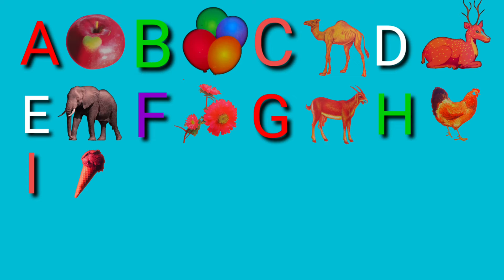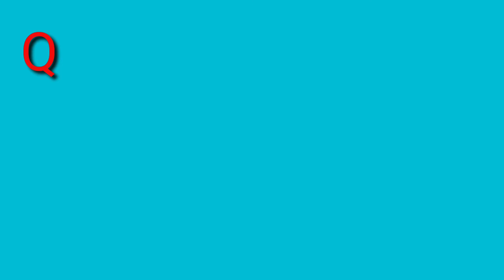abcdefghijklmnopqrstuvwxyz । ABC songs for children । nursery rhyme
This Video You can learn alphabet and also sound of alphabets. Please subscribes this channel for more video .Small letter are a b c d e f g h i j k l m n o p q r s t u v w x y z and Capital letter are A B C D E F G H I J K L M N O P Q R S T U V W X Y Z. Thanks For stay with us.